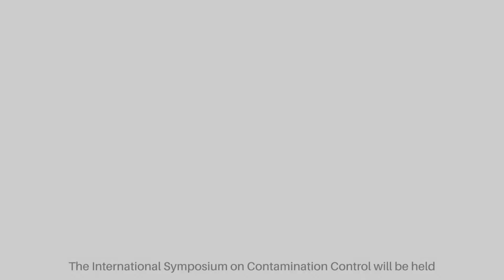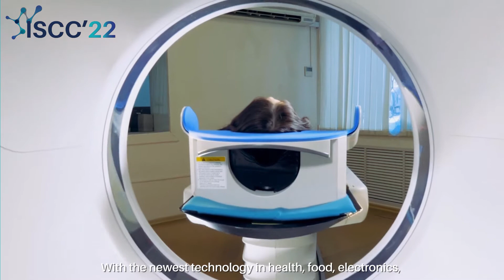ISCC 2022 Turkey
Cleanroom Technologies Society of Turkey
ISCC 2022 / 11-13 October 2022
Antalya -Turkey